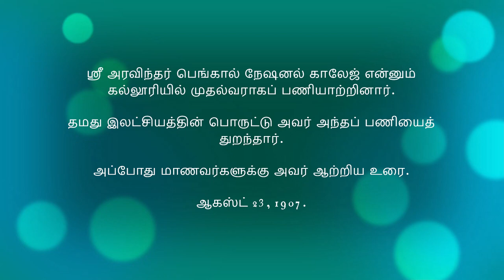கல்லூரி மாணவர்களுக்கு அறிவுரை, Advice for College Students - ஶ்ரீ அரவிந்தர்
ஶ்ரீ அரவிந்தர் பெங்கால் நேஷனல் காலேஜ் என்னும் கல்லூரியில் முதல்வராகப் பணியாற்றினார்.

தமது இலட்சியத்தின் பொருட்டு அவர் அந்தப் பணியைத் துறந்தார். அப்போது மாணவர்களுக்கு அவர் ஆற்றிய உரை.

ஆகஸ்ட் 23, 1907.